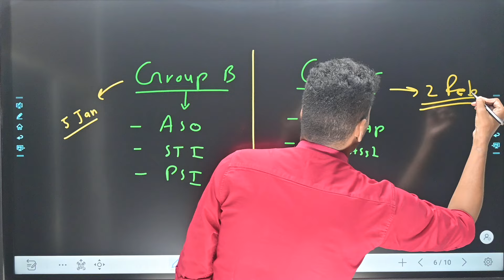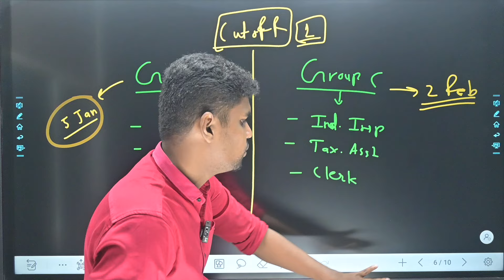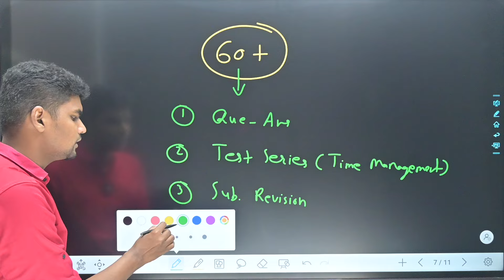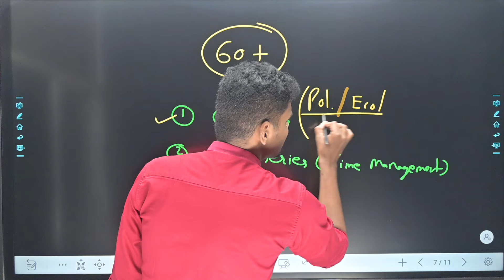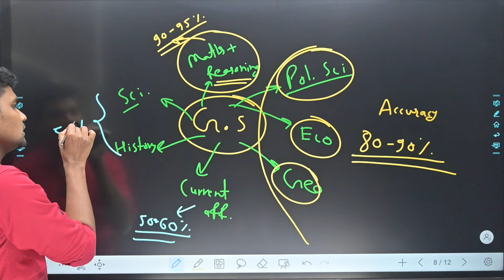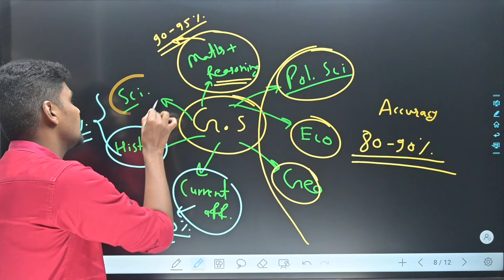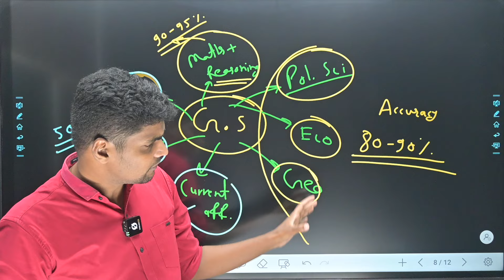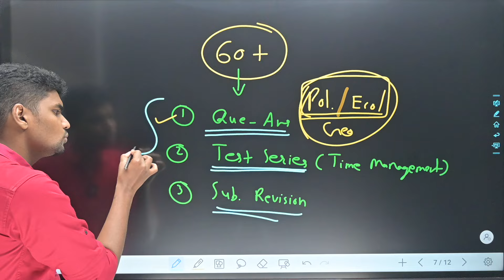MPSC Combine Group B and C - Strategy and Planning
Topic - MPSC Combine Group B and C - Strategy and Planning

____UPSC is a Constitutional Body under Article 315-323 Part XIV Chapter II of the Constitution of India to discharge their duties, functions and obligations assigned under Article 320. The UPSC  conducts various examinations  in accordance with the Rules of examination as notified by the Government of India in a just, fair and impartial manner  for making a merit based selection and recommendation of candidates for various Group A and Group B Services  of the Govt. of India.

Union Public Service Commission (UPSC) is a national level examination whereas Maharashtra Public Service Commission is state level examination. Candidates who are selected through UPSC are designated as IAS, IFS, IPS, IRS etc. whereas candidates selected through MPSC are designated as Deputy Collector. For more information about UPSC, you can go through this link

                            {Self Sntroduce}
I am  Vishal Sir Director of Gurukul IAS Academy Nagpur  Former top educator of Unacademy More than 7 years Experienced in Upsc and mpsc 100

 and { COMMENT}please🌹

                                       THANKS

______________________TAGS_________________________
(1) ias
(2) current affairs
(3) ias,ias upsc
(4) upsc ias हिन्दी
(5) drishti ias gk,
(6) upsc ias booklist 2020
(7) ias motivation
(8) upsc ias hindi medium topper
(9) drishti ias english
(10) forum ias
(11) ias topper
(12) how to start upsc ias exam preparation
(13) drishti ias
(14) perfect ias
(15) ias interview
(16) ias biography,daily news analysis upsc drishti ias
(17) upsc mock interview 2020 drishti ias
(18) manuj jindal ias
(19) forum ias toppers
(21) how to become ias officer after 12th science